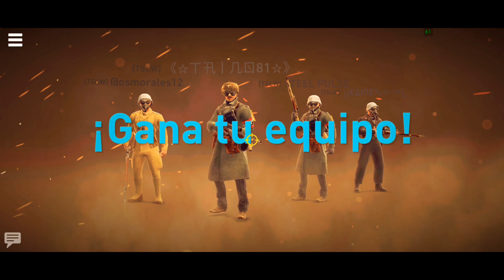World War Heroes II /Taking The Express ... back and forth.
Pará Sugerencias o propuestas para próximos trabajos no dudes en escribirnos o enviarlos a nuestro correo electrónico.👇👇👇

Ambientacion y música libre de Copyright acatando los lineamientos de la plataforma de YouTube. Editado por Prolatinos.